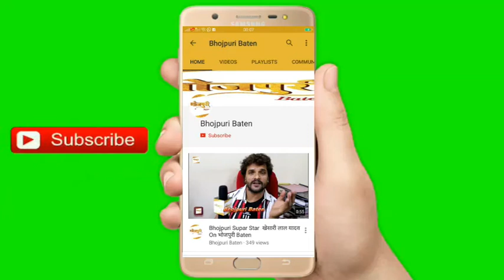14th Bhojpuri Film Award 2019 With BhojpuriDirector Parag Patil